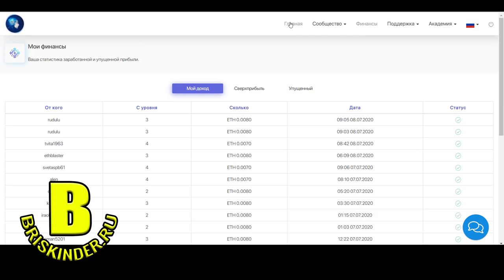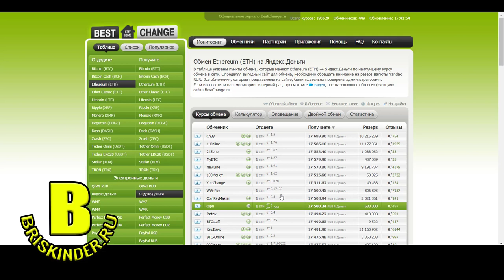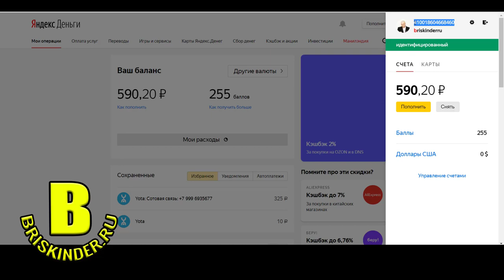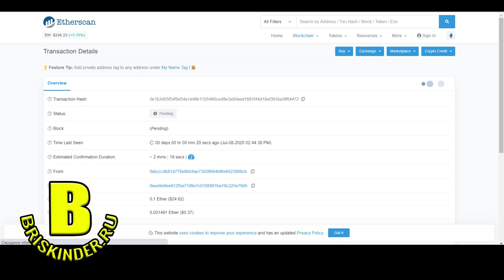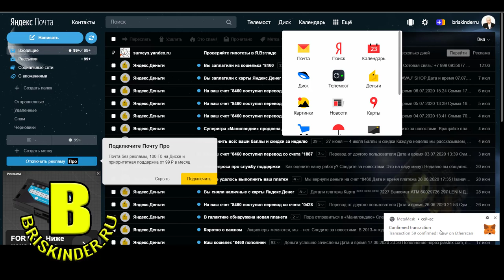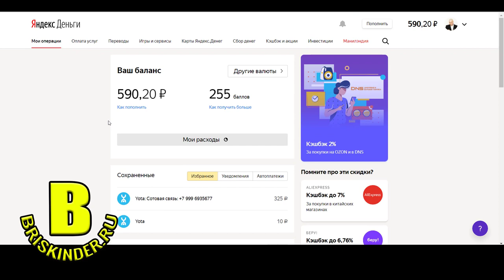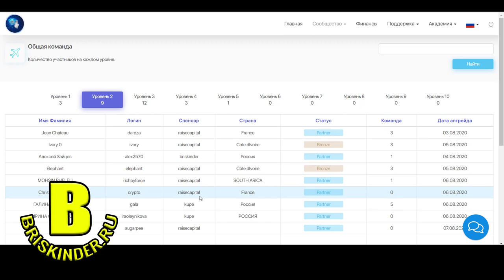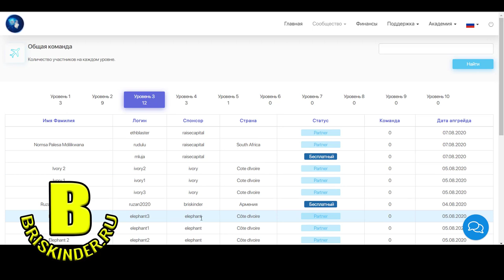Raise Capital получай 0.1 ETH каждый день Заработок для всех кто хочет денег